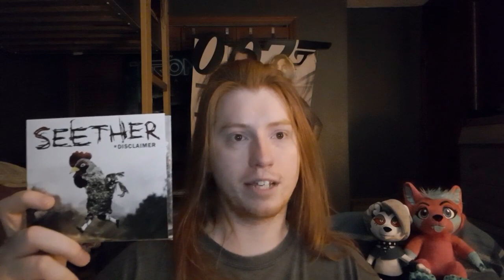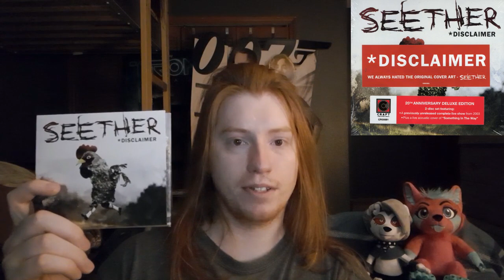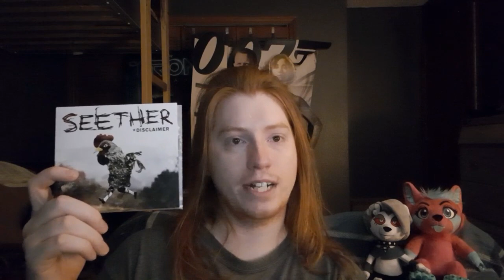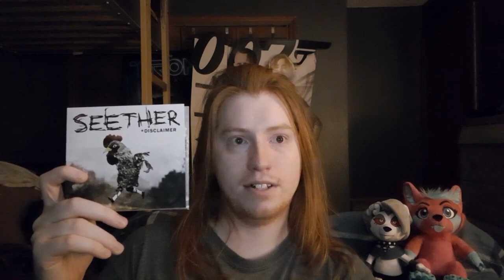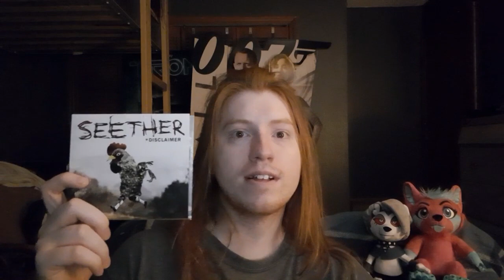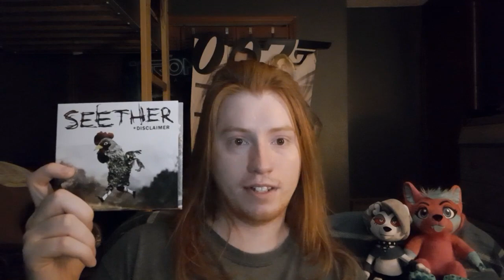Seether - Disclaimer Album Review | Back to the Past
Let’s take a look at the 20th anniversary edition of Seether’s debut album.